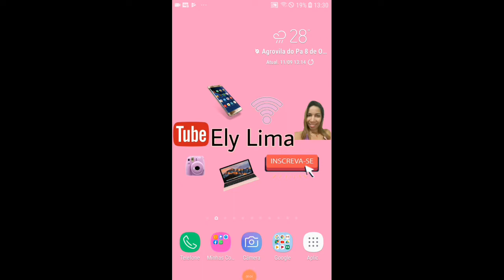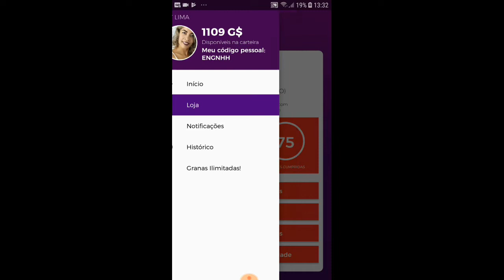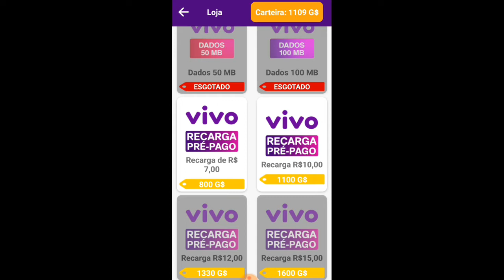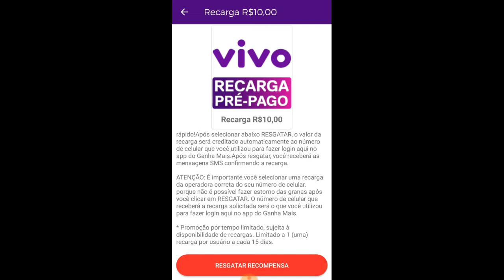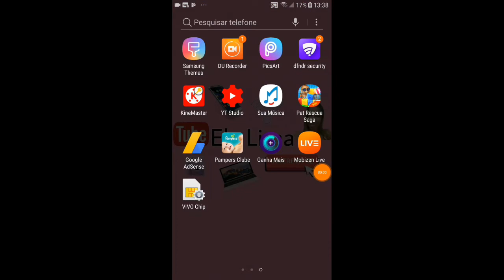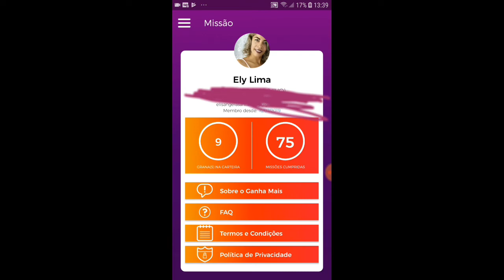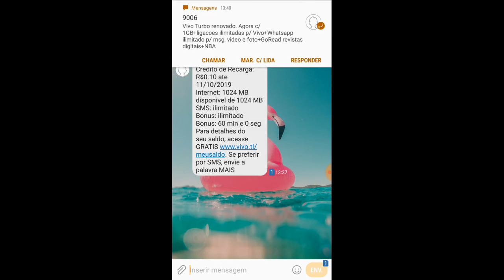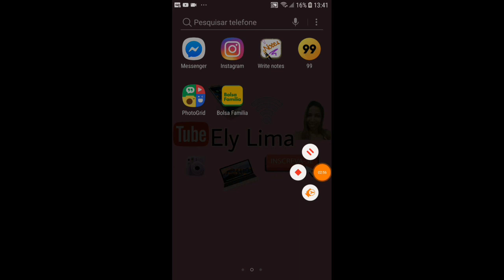Ganhei ou não ganhei recarga pelo aplicativo?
Como eu tinha prometido vim mostra se realmente o aplicativo é bom ou não.